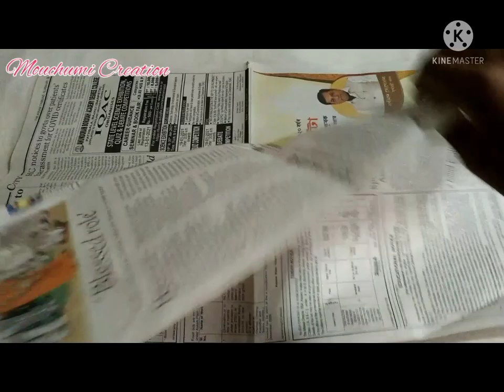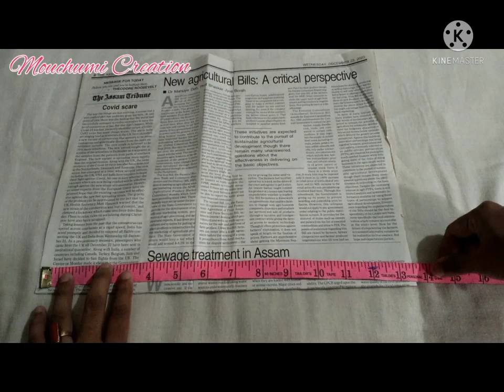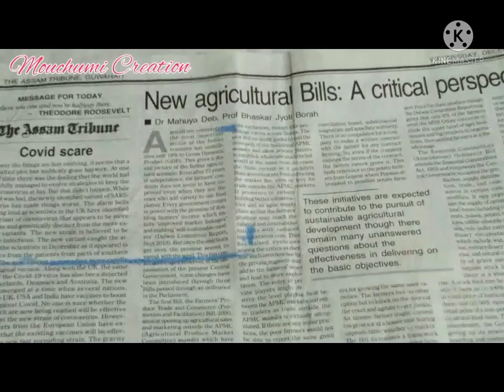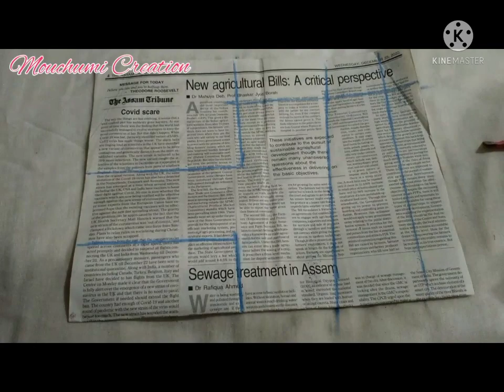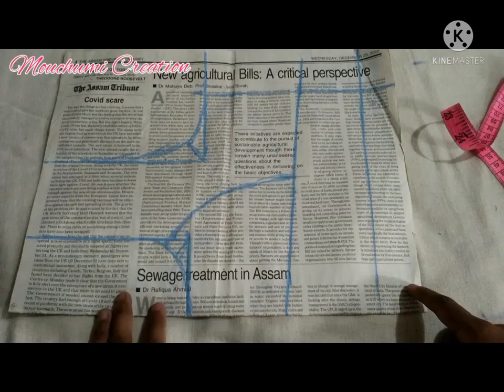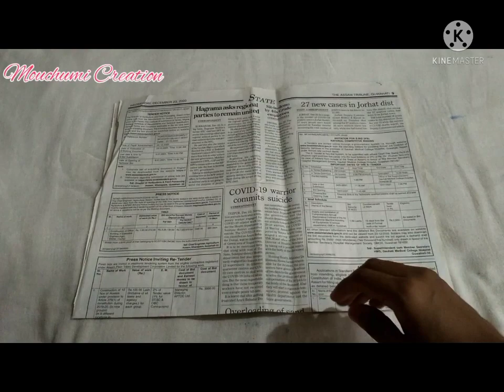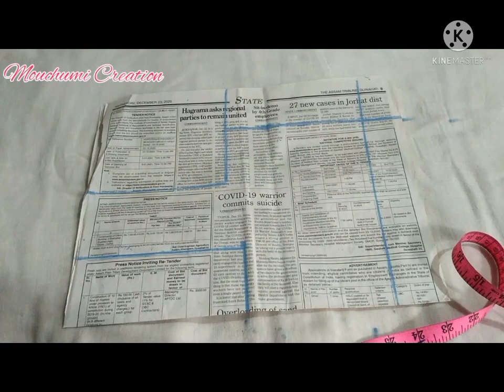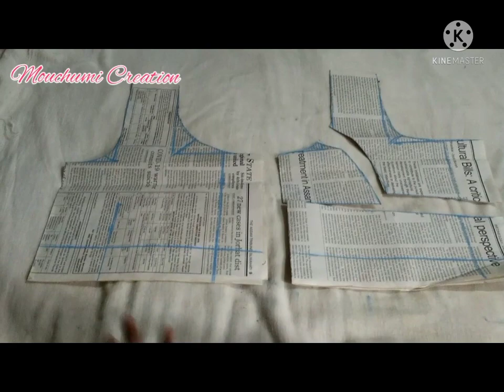Every size paper cutting of blouse very easy method in assamese